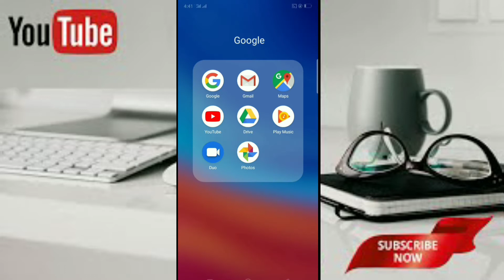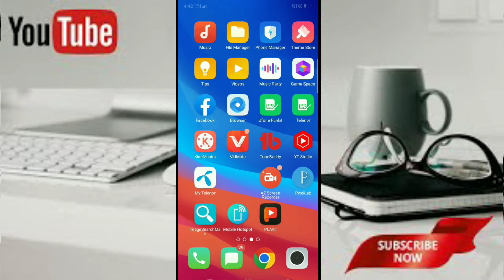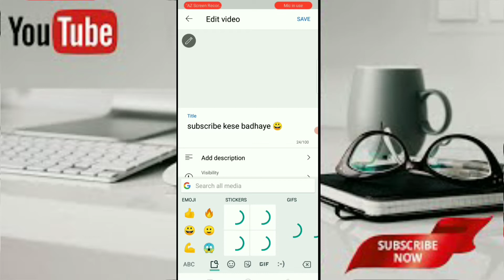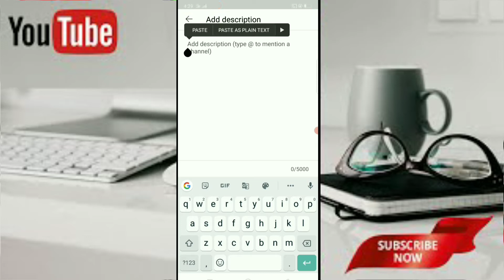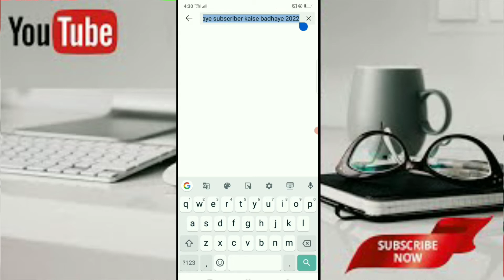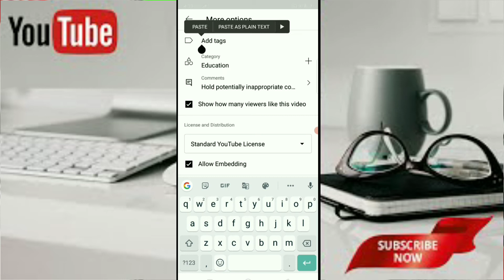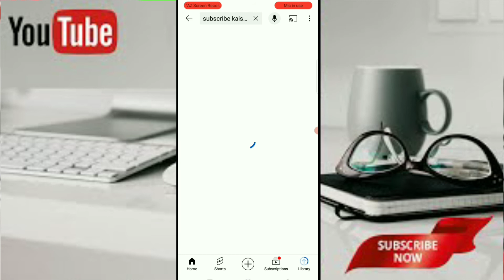how to increase subscribers on youtube channel🔥💪😀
cover topic

how to get more views on YouTube

Forget Subscriber Kaise Badhaye 2022: 3 Replacements You Need To Jump On, 15 Best Pinterest Boards Of All Time About Subscriber Kaise Badhaye 2022, What Will The Subscriber Kaise Badhaye 2022 Industry Look Like In 10 Years?, 10 Meetups About Subscriber Kaise Badhaye 2022 You Should Attend, The Most Hilarious Complaints We've Heard About Subscriber Kaise Badhaye 2022